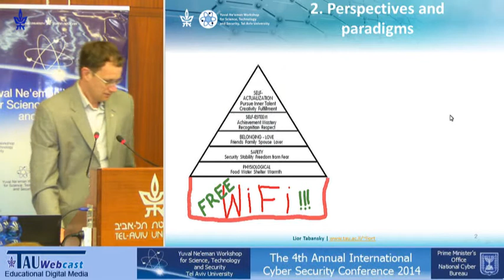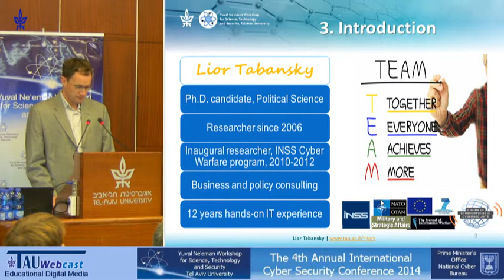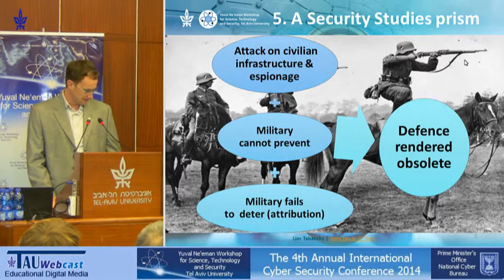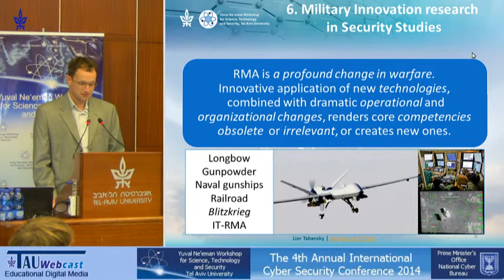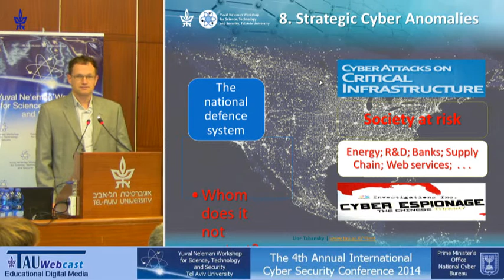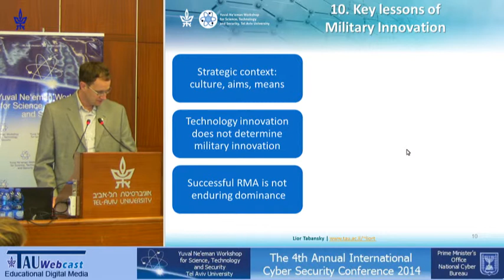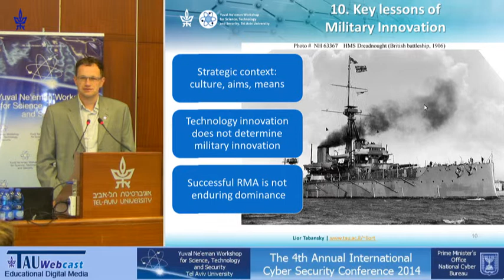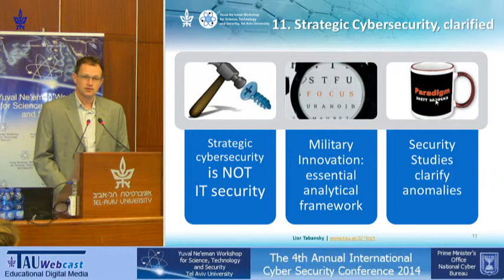Revolution in Military Affairs: A Paradigm Shift for Cybersecurity?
Speaker: Lior Tabansky, Senior Researcher, Yuval Ne'eman Workshop for Science, Technology and Security, TAU
"Academic Perspectives on Cyber Security Challenges",
15.9.14